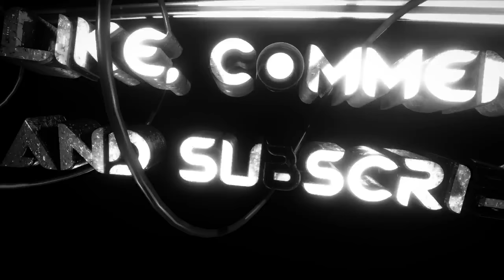[Gameplay] Factorio - Campaign - New Hope - lvl 1 Del 1 [1440][Dansk]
4. video med Factorio :D

Mere Factorio = Tommel OP :D

Smid videoen en 👍, hvis du kunne lide hvad du så og gerne vil se mere 😃
Kommenter, hvis du har noget du gerne vil sige 😃
Alle kommentarer på kanalen VIL blive læst 😉